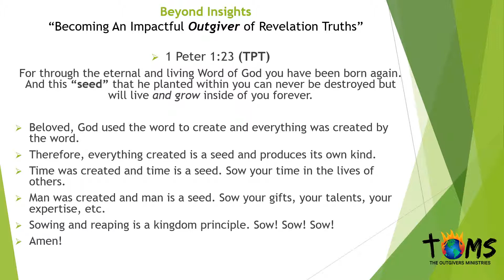Beyond Insights Daily Devotional 07/09/2019